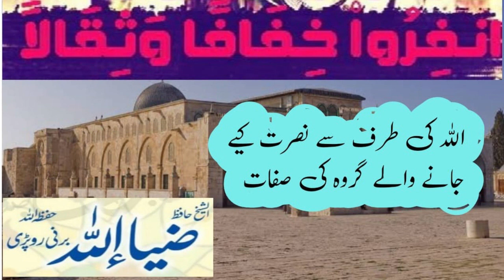موجودہ دور میں جہاد کی اہمیت، فضیلت اور احکامات | Al-Sheikh Ziuallah Burny Ropri Hafizahuallah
Khutbah Jummah 20 September, 2023
by Al-Sheikh Hafiz Ziaullah Burny Ropri Hafizahuallah